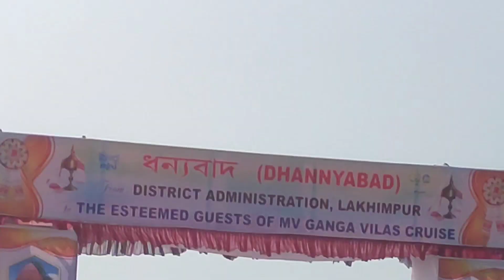Ganga Vilas Real में कैसा दिखता है और उसका सुरक्षा कैसे करते है || NDRF/SDRF|| ganga vilas rescue.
Ganga Vilas Real में कैसा दिखता है || NDRF/SDRF ||
ganga vilas rescue

In this video you know about rality of ganga vilas and many more thing about ganga vilash and SDRF ASSAM.